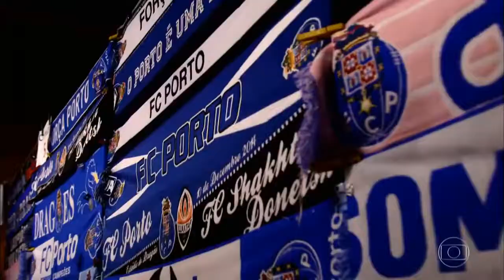Copa 2018 perfil Thiago Silva